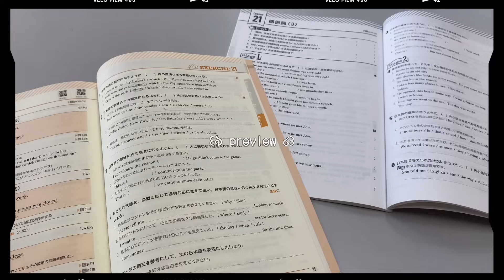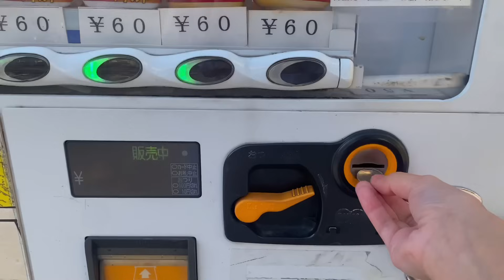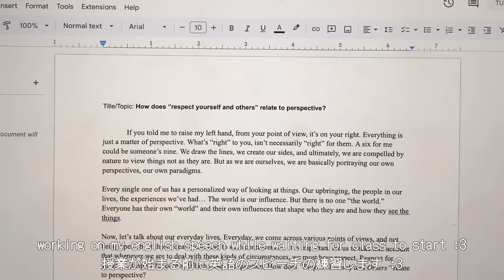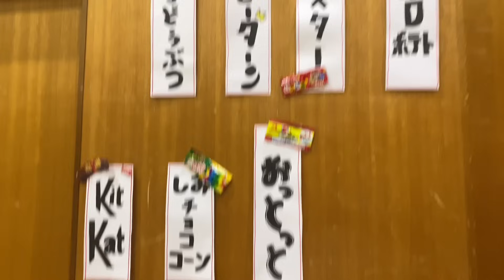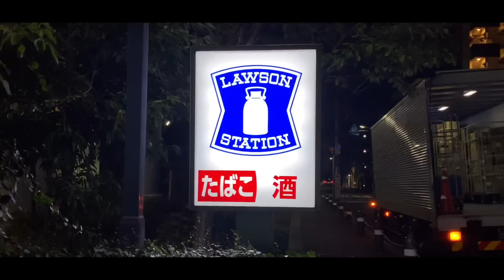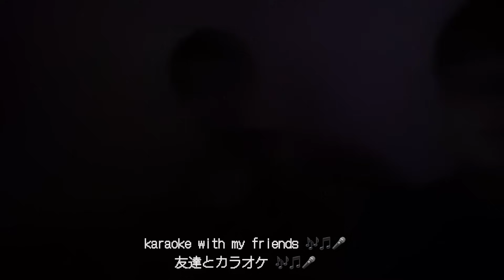a day in a japanese high school 📖 高校生の一日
i reached 240k thank you lovelies 🤍 and as always, thank you for waiting :))
I am fairly active on instagram
@aidxh — follow for more content :)
♡ love you ♡

- ai

FAQ:
filming: Iphone 11
editor: VLLO
birthday: July 5
ethnicity: Japanese and Kuwaiti

subcount: 240,089